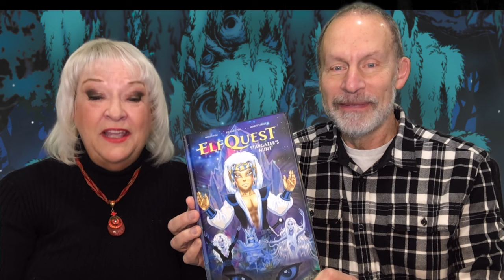A Special Message from ElfQuest's Wendy and Richard Pini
The newest ElfQuest collection arrives in bookstores on November 21 and comic shops on November 22, 2023 and ElfQuest creators Wendy and Richard Pini have a message for you about it!

Stargazer's Hunt Complete Edition from @darkhorsecomics features the entire tale of Skywise's own hero's journey in a gorgeous full-color hardcover edition packed with extras.